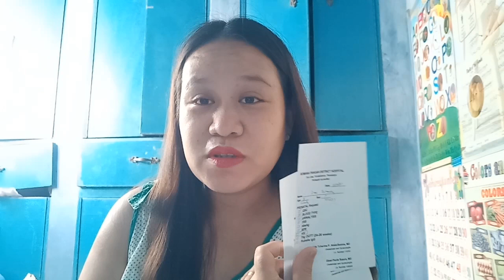ANO MGA DAPAT IPA TEST LABORATORY NG ISANG BUNTIS | USAPANG BUNTIS | PREGNANT JOURNEY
Hi mommy lapit na lumabas si baby at 7month na  ang aking tummy , kaya naman ito ang dapat ko gawain...Hope you to watch and enjoy .Thank you and Godbless